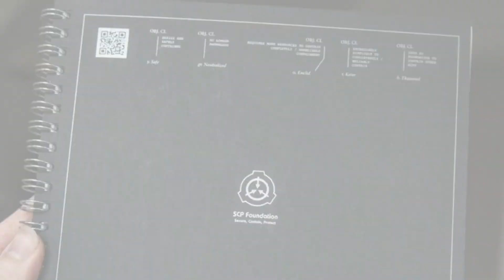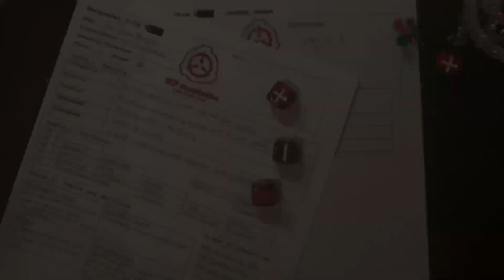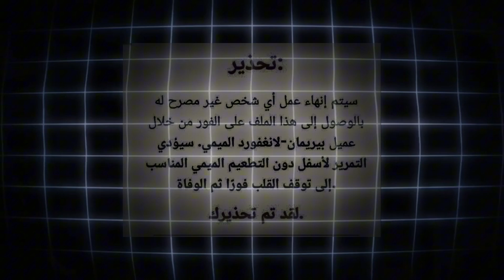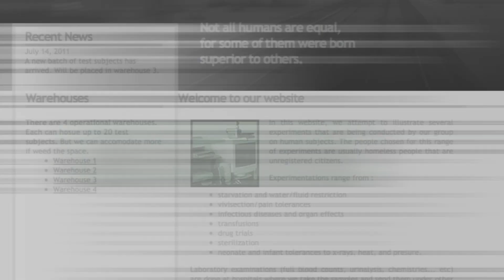كشف السر العالمي عن من يحكم العالم عن طريق منظمه SCP😨🔞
لنك قناة الفلوجات ❤❤❤👇🏻